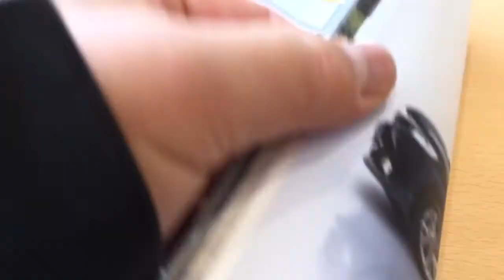車中泊専用車のホンダシャトルを契約！ステーションワゴンです。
お店の担当者が契約書作成されてます。
普通車のキャンピングカーのようで普通車のキャンピングカーではない！実はステーションワゴンでした。
ステーションワゴンとは、セダンの居住スペースを、後ろのトランク部分にまで引き延ばして繋げることで、2BOXにしたボディタイプの車のことです。
3列7人乗りのミニバンほどではないですが、荷物をたくさん載せられることができる広いスペースの実現だけではなく、セダンの潮流も受け継いでいるため、バランスの良い走りも実現しています。
 走行性能と積載性を持つ、セダンとミニバンを足して2で割ったような性能の車種であると言えます。

 自動車の基本形であるセダンと近いため、走行安定性がよく静音性にも優れていています。
それでいて荷物がたくさん載せられる「ステーションワゴン」はオーナーのわがままを見事に叶えてくれる車です。